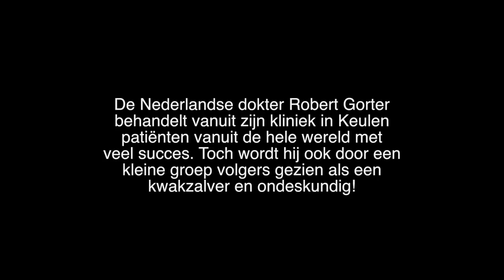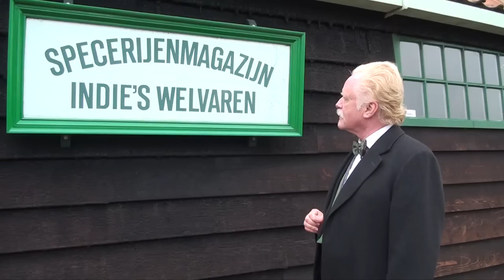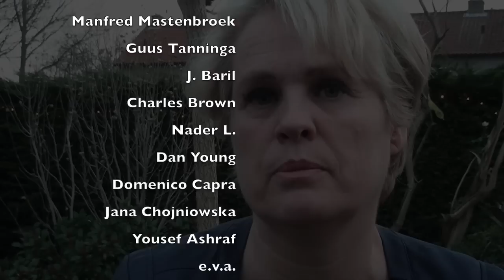Dokter Robert Gorter Medical Center Cologne (Dutch version)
De Nederlandse arts dr. Robert Gorter behandelt in zijn kliniek in Keulen heel veel mensen die aan kanker lijden. Zijn methodiek is volgens sceptici omstreden. Zijn patiënten zijn uitermate tevreden en lovend over hem. Er wordt al langere tijd een lastercampagne tegen hem gevoerd o.a. door SKEPP. Die gaat nu zelfs zo ver dat hij in de gevangenis zou zitten. Niets is minder waar, getuige deze film die op 12 februari 2015 op de Zaanse Schans te Zaandam werd opgenomen.
Aan het woord is de oncoloog zelf en een aantal van zijn patiënten die ten dode waren opgeschreven maar inmiddels al jarenlang gelukkig verder gaan met hun leven.